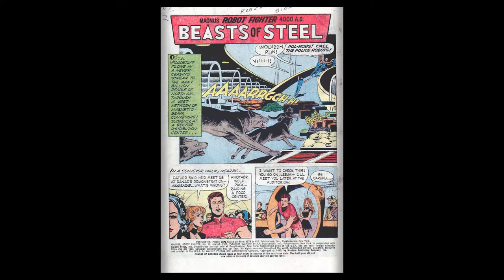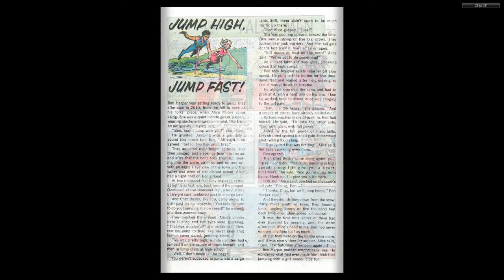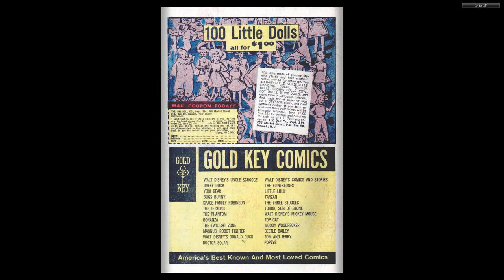Magnus, Robot Fighter 11 Gold Key 1965